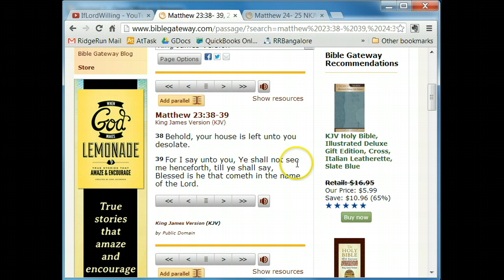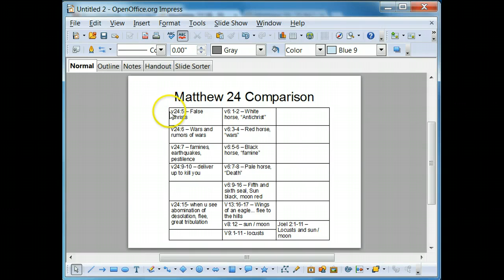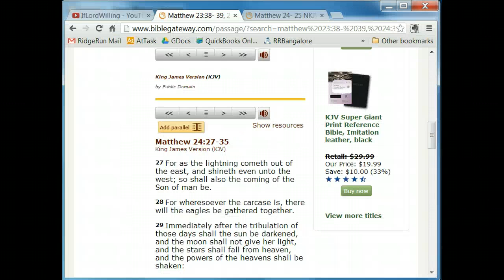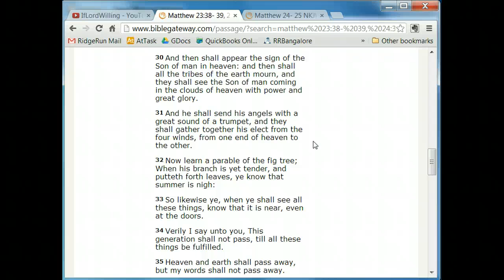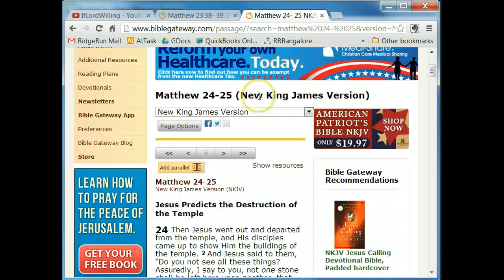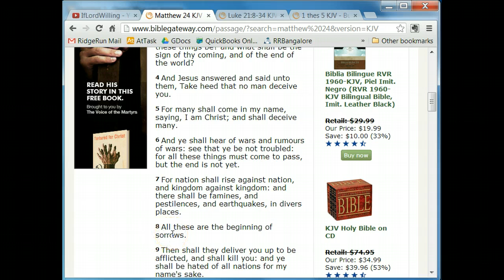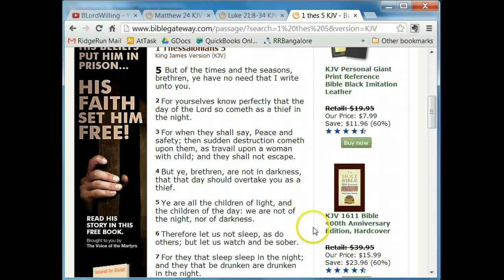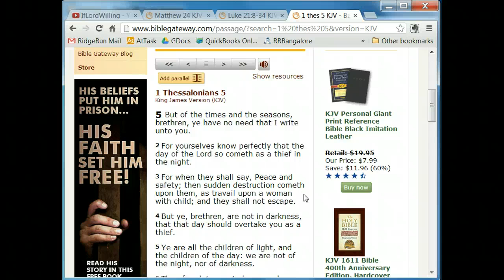Matthew 24 for the Jewish people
Dr. Andy Woods

Jack Kelley

Dr. Thomas Ice